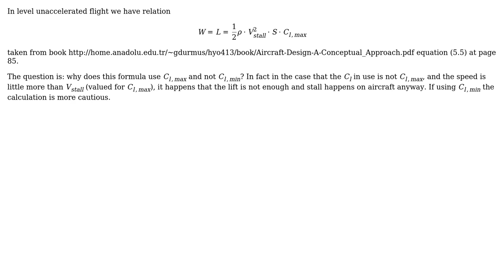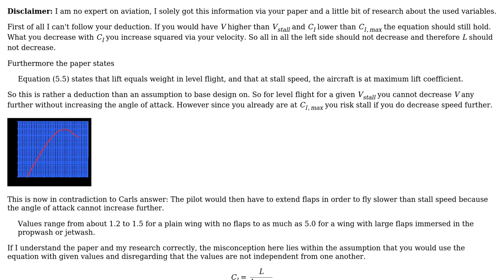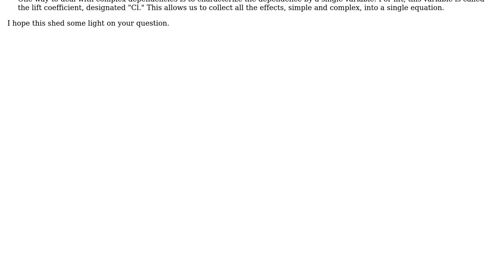Engineering: Questions about the level flight lift equation (3 Solutions!!)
Engineering: Questions about the level flight lift equation

With thanks & praise to God, and with thanks to the many people who have made this project possible! | Content (except music & images) licensed under CC BY-SA | Music | Images & others | With thanks to user tillmas user idkfa user Fred user d.pensopositivo user Carl Witthoft and the Stack Exchange Network Trademarks are property of their respective owners. You are responsible for your own actions.